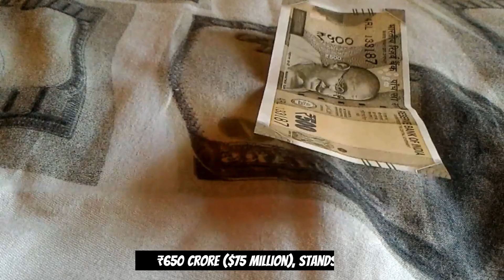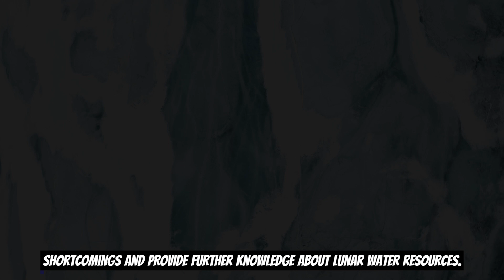Chandrayaan-3: India's Odyssey To The Moon🚀 | FactNerd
Interesting Facts About India's Historic Chandrayaan-3 Mission! 🇮🇳

The Chandrayaan-3 mission is an important step for India and its space program. In this video, we'll cover some of the most interesting facts about the Chandrayaan-3 mission!

From India's historic first lunar mission to the latest technology used in the mission, this video is a great way to learn more about Chandrayaan-3. This spaceflight is an important step for India's space program, and we're sure you'll enjoy learning about all the details of the mission!